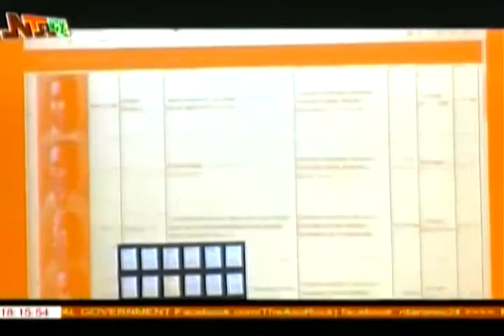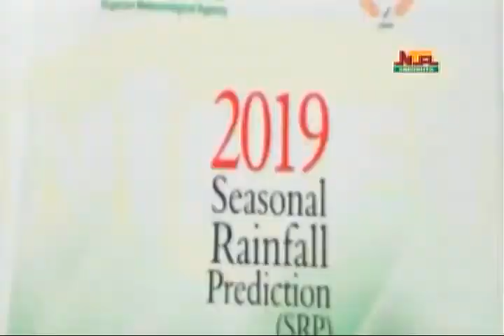NTA ABEOKUTA NEWS @ 7PM. 11TH MAY, 2019